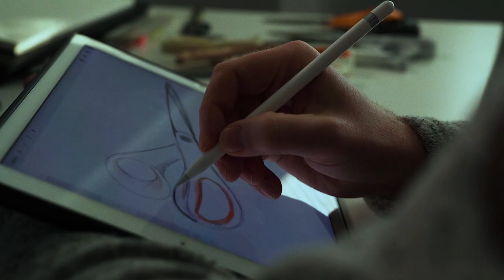Design, recycled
Iittala and Fiskars are partnering with WWF Finland to support nature biodiversity in Finland. With ‘Design, recycled’ the next generation of classic products are introduced — Fiskars Recycled Scissors and Iittala Design Recycled glass collection – made from recycled materials.